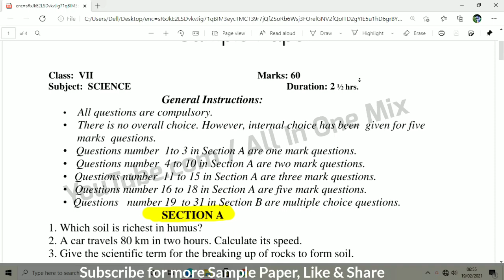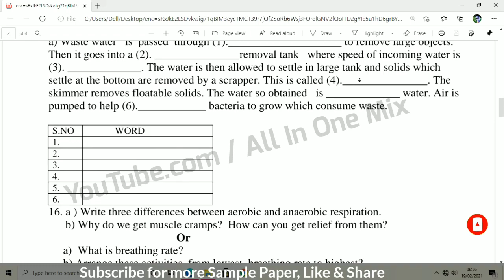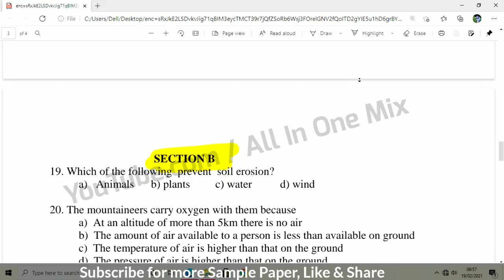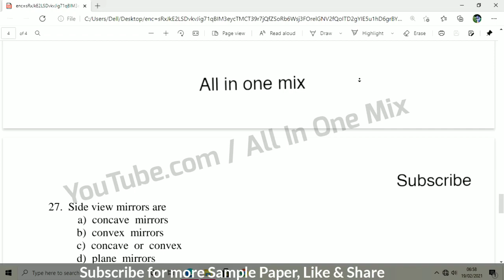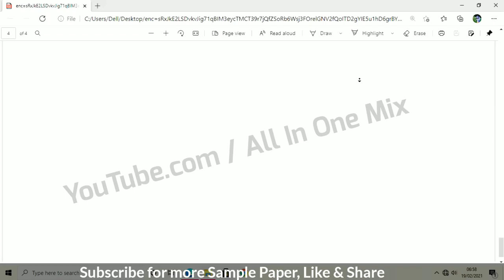🔥Sample Paper For Class 7 Science Yearly/Annual Exam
Class 7th Maths Sample Paper video link⤵️